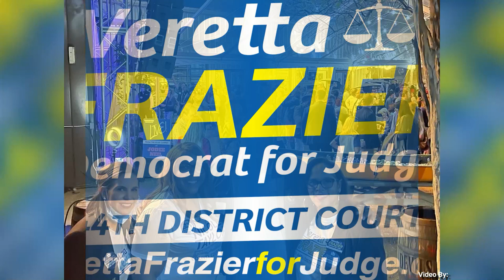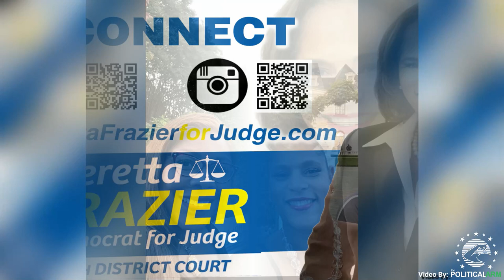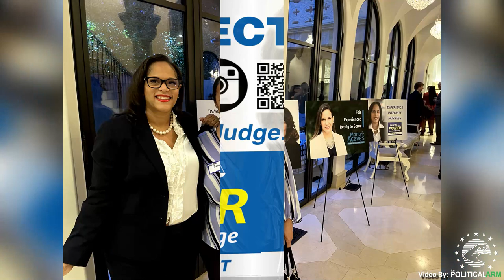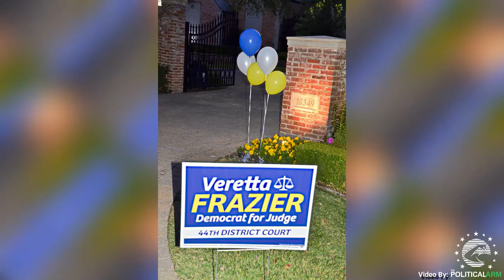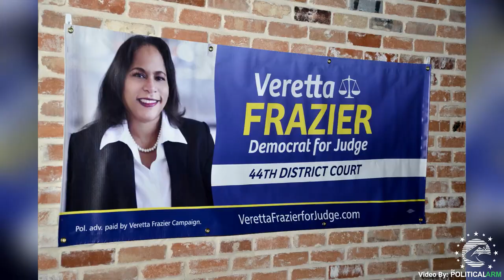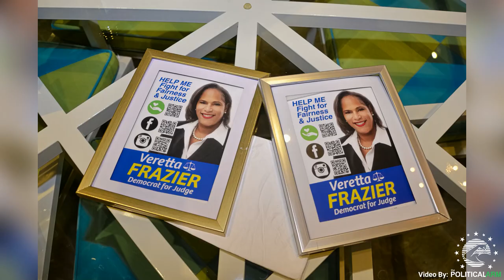VERETTA FRAZIER EVENT VIDEO 17mins-Caldwell Creative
LIKE US - FOLLOW US - WATCH US